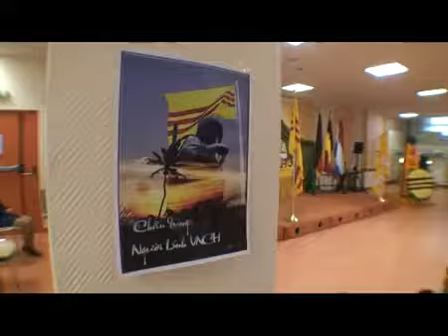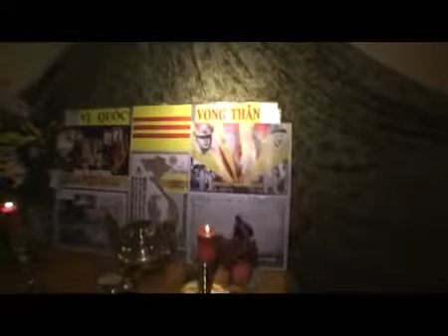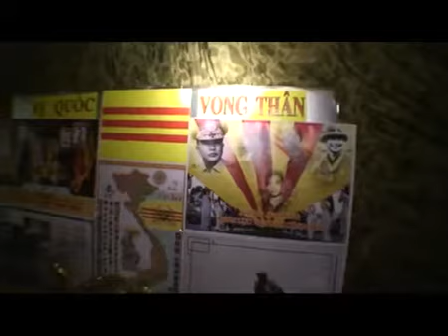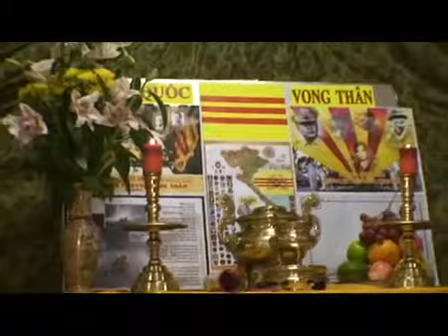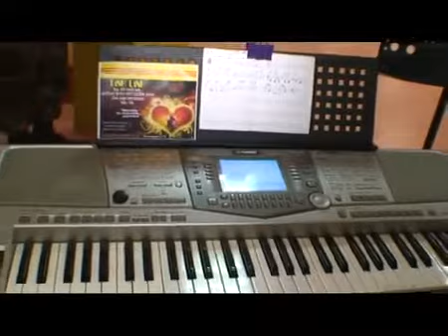Ngay quan luc tai Paris-19-6-2011.flv